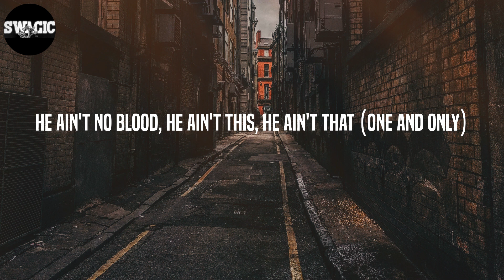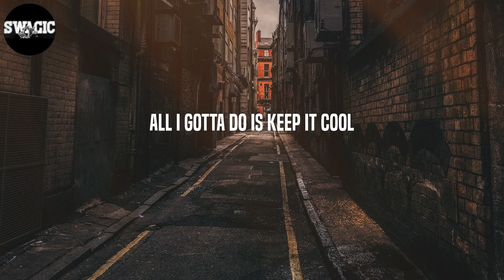iayze - 556 (Lyrics)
Lyrics: 556 - iayze
Ayy, bitch, I'm groovy
He ain't no blood, he ain't this, he ain't that (one and only)
He ain't a mac, too
Sayin' this and that
Bitch, it's gon' get him clapped too
I be like, uh, bitch, uh
I'm talkin' green tip, 5.56, and a blick too
Oh, he lack? Blick him, blick him, blick you (nigga)
Oh, we on that shit too, I used to hit licks too
Nigga shot a K at me, okay, but he missed too
He ain't this, he ain't that
He ain't a blood, he ain't a mac
He be sayin' this and that, it's gon' get him clapped too
Ridin' with a big MAC, bitch, this ain't no fast food (bitch)
I just shot a foul ball, it's good because I made the rules (nigga)
That boy sweet as hell, why you think he stayed in school? (Ayy)
I used to bang it out with opps, the police take my tool (bitch)
I be like, "Fuck the wannabes", they be like, "Jace a fool"
It ain't shit to get her on her knees, all I gotta do is keep it cool (ayy)
Ayy, who is he? (Who is he?)
I like green tip, 5.56, my ARPs (nigga, ayy)
I like pourin' Tris, fuckin' hoes, and throwin' C's (bitch, ayy)
She love D'Ussé, shakin' ass and love smokin' my weed (bitch, ayy)
I used to post up on that block, fifty cent for a single, ain't have no weed
The i8 I'm in, it came wit' no keys (ayy, nyoom)
She want me save a bitch, I ain't Christopher Reeves (bitch, I ain't no savior, man)
Say she a slut, then she get slutted, I get my nut, and then I leave
(Ayy)
Think he stayed in school, ayy
Bang it out with opps, the police take my tool, bitch
They be like, "Jace a fool"
All I gotta do is keep it cool
(Ayy, okay)
(Who is he? Who is he?)